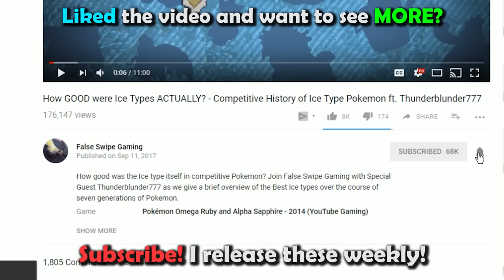Why Typing is Close to Everything - The Volcarona Theorem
Who would have thought typing is important?

Timestamps:
0:00 - Intro
1:35 - Volcarona and other Stealth Rock Weak Pokemon
4:57 - The Ice Type
6:03 - Normal & Poison Type
8:19 - How Typing Can Be Generational
10:47 - Steel Typing
12:11 - Honorable Mentions
12:52 - The Amazing Type Combination
13:53 - Outro

Edited By Connor Nguyen aka CDK